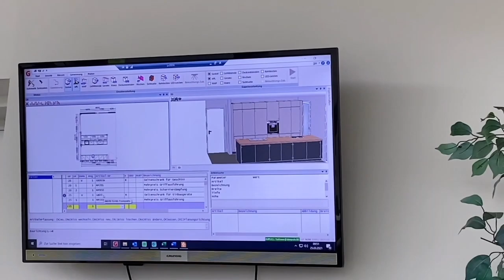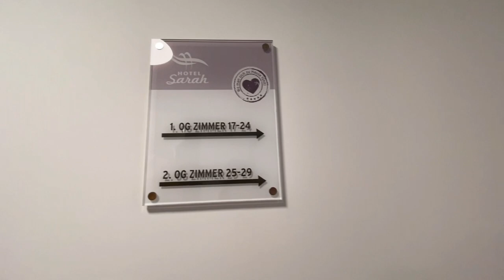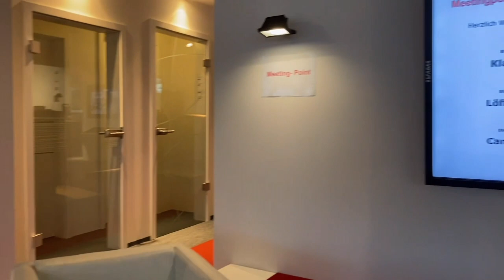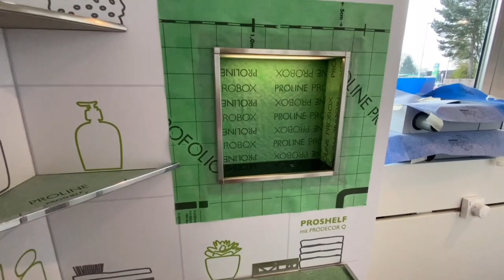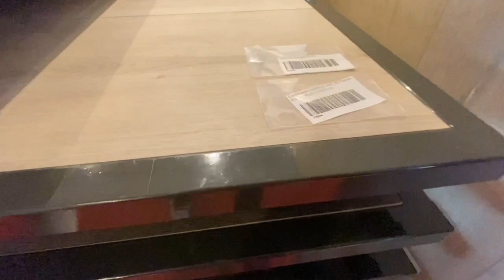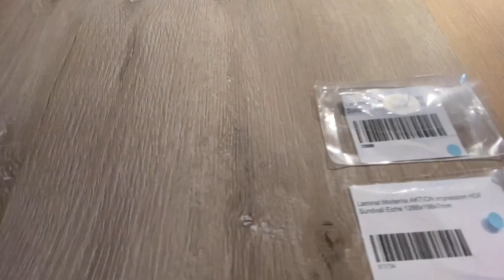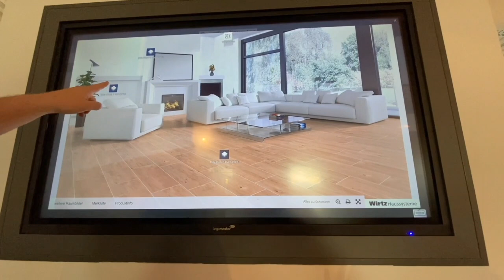Shopping in Kitchen Studio & Mobau / Bahay Serye / House in Germany 2021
in this video we are going shopping in the Impuls Kitchen Studio and Mobau for our interior and exterior for our house.